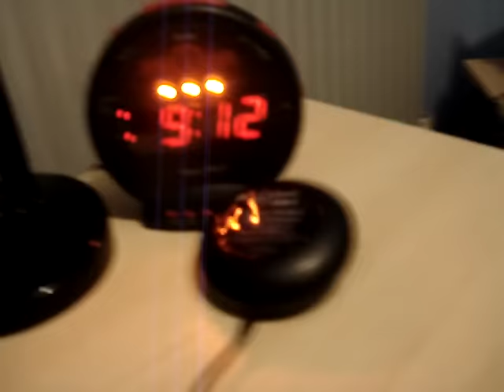Sonic Bomb Alarm Clock